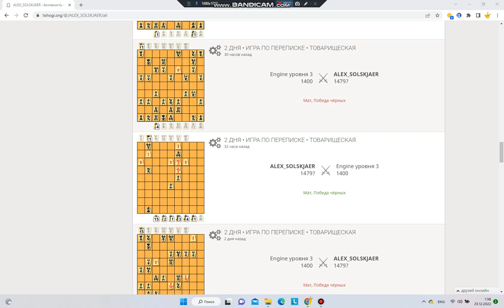24.12.2022 "SOYUZNAYA YOU PENIS" WIN AGAINST COMPUTER (ENGINE-3), LISHOGI.ORG